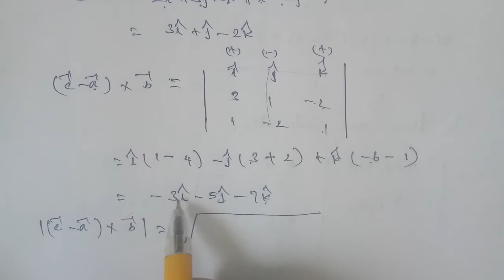TN 12 Maths chapter 6 Applications of Vector Algebra exercise 6.5 question number 6